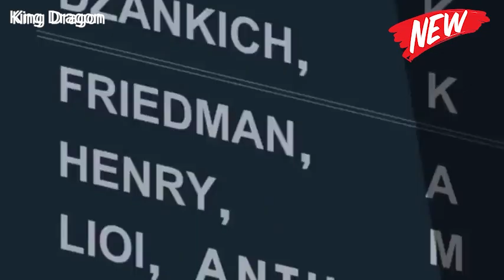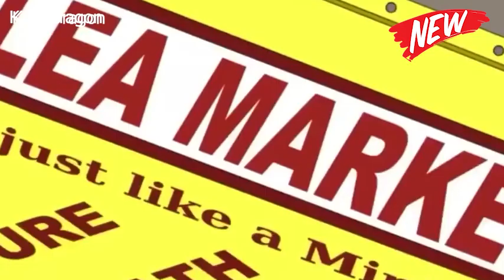The Cleveland Show Season 3 Episode 21 - The Cleveland 2024 Full Episodes NoCuts